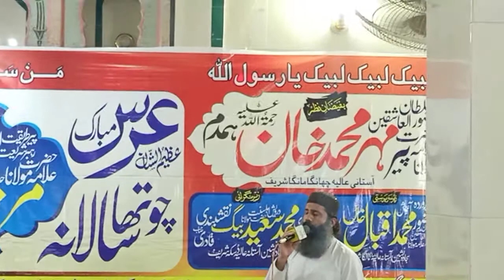zikre Mustafa na Karen Mere Munh mein Aisi Subah Na Ho